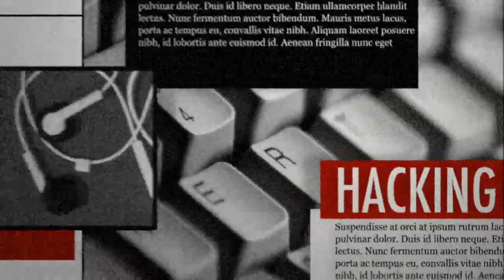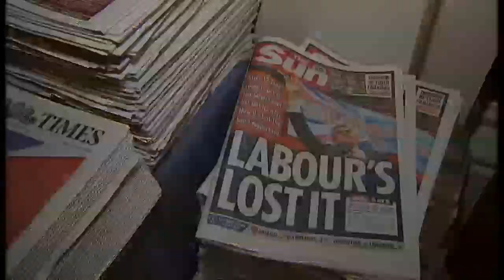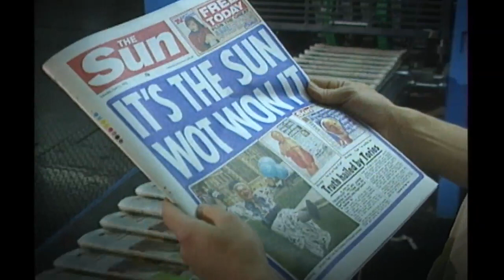Rupert Murdoch grilled at the Leveson Inquiry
Rupert Murdoch is grilled on his decades of behind-the-scenes influence with a succession of Prime Ministers.